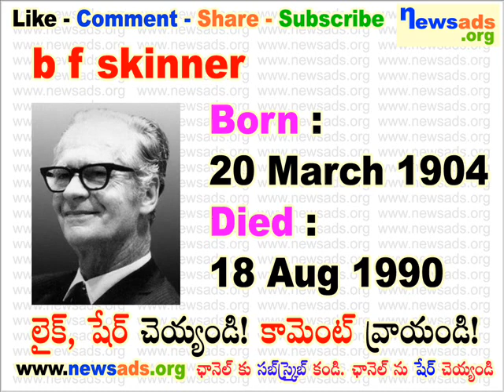b f skinner